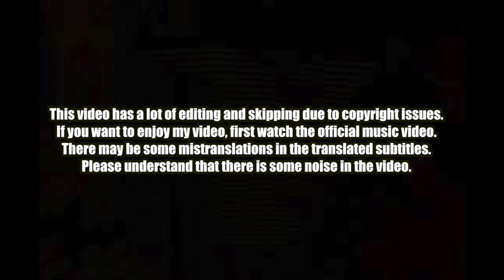🇺🇸🇰🇷🔥Korean Hiphop Junkie react to Rick Ross, Meek Mill - SHAQ & KOBE (ENG SUB)